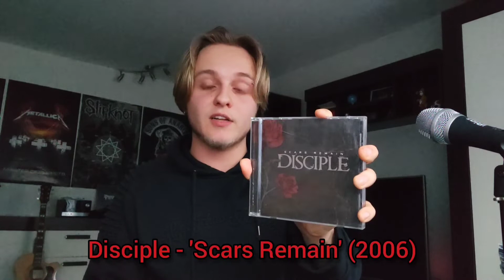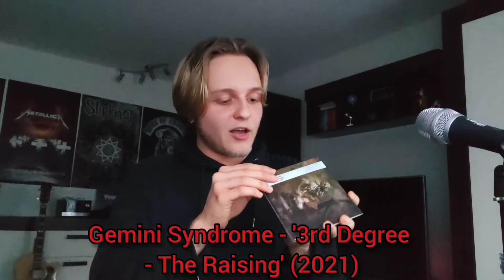CD Collection Year-End Update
Decided to post a 'little' CD Collection update to close out 2021 and kick off 2022 :)